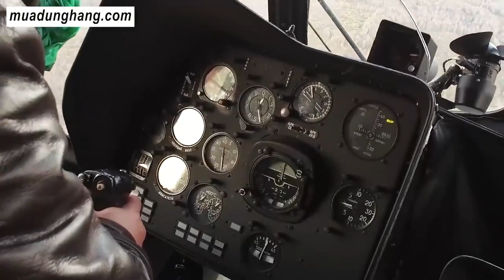14 5 Kịch Bản Kết Thúc Chiến Tranh Ukraine